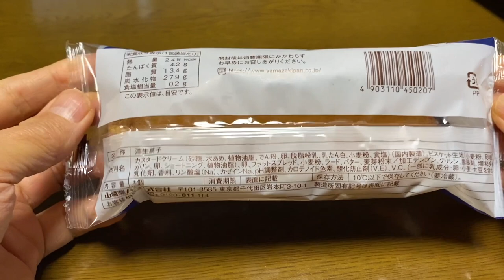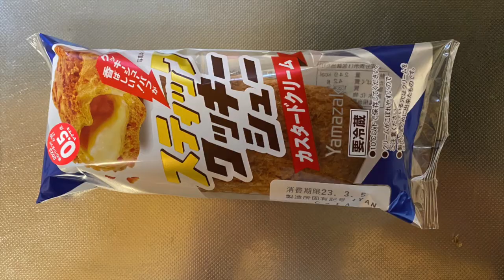【スイーツ（JAPAN sweets）】スティッククッキーシュー「山崎製パン（YAMAZAKI）」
【スティッククッキーシュー】（スイーツ　JAPAN sweets）
クッキーシューパフが香ばしい
249kcal